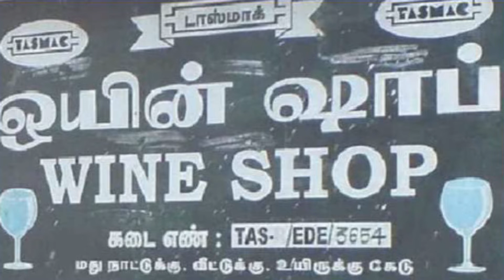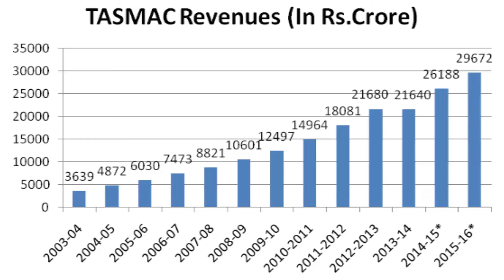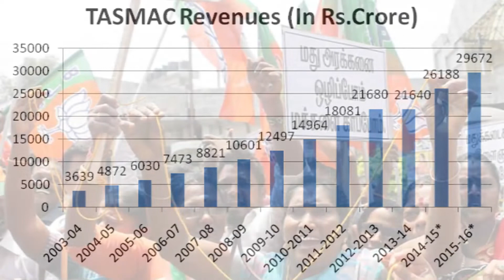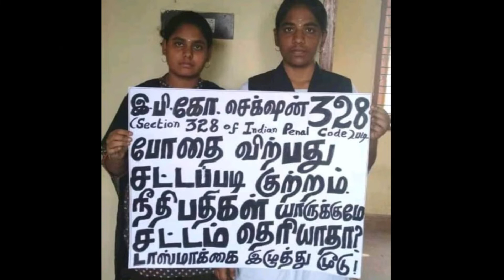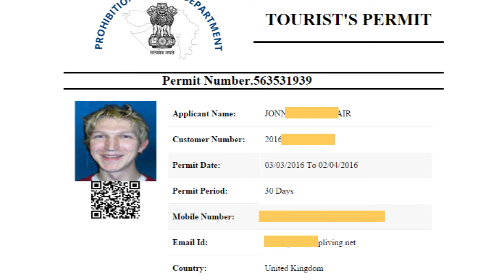டாஸ்மாக் வந்த கதை | History of TASMAC Tamil | Katrathu media